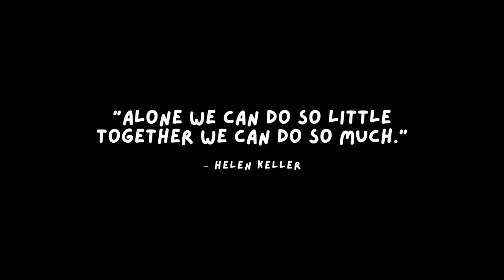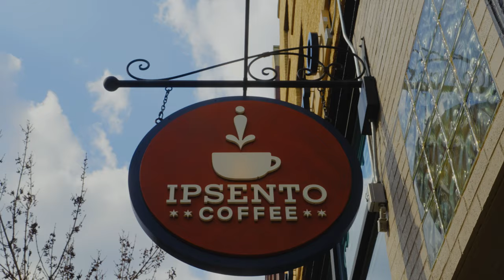Why Community is Crucial for an Artist?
Check out the instagram of the creators in this video:
Alan: @whatwasbreakfast
Gracie: @gkohfilms
Kevin: @kevinreodica
Carlos: @cty.visuals

In this video, I share my personal experience of working in a creative community and how it has impacted my professional growth. As a creative individual, being surrounded by like-minded people has been a game-changer for me.

Throughout my career, I have collaborated with individuals from different backgrounds and fields of expertise, and this has helped me to expand my knowledge and skillset. Working in a creative community has allowed me to receive constructive feedback on my work, and the opportunity to learn from others' experiences.

Moreover, being part of a creative community has given me a sense of belonging and support. It's amazing to be a part of a group of people who share the same passion and enthusiasm for creativity. It has been an incredible journey, and I'm grateful for the opportunity to be part of such a community.

If you're someone who is looking to grow in a creative profession, I highly recommend being a part of a creative community. It's a great way to connect with like-minded people, learn new skills, and grow both professionally and personally.

My Favorite Gear to use!!! ⬇️⬇️⬇️

Ulanzi Claw Quick Release
Mavic Mini